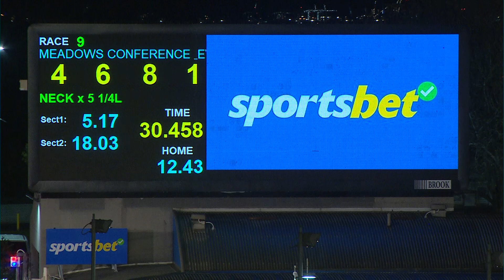MEP WED 26 JUN 24 R9